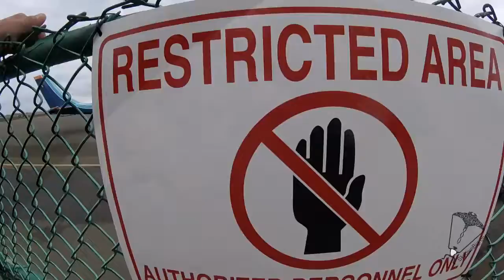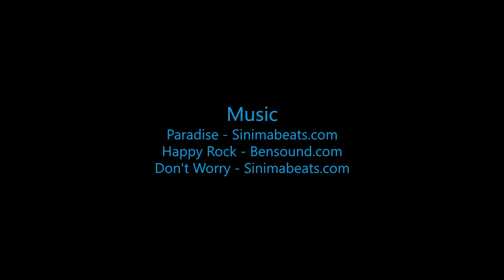Skydive B.I.G. - Morgan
The Most Beautiful Skydive in the World! - Morgan